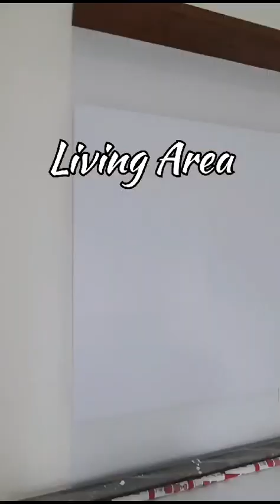1260sq Triplex House Sale Horamavu Banjara layout near NPS public school Bangalore Con:9901972291